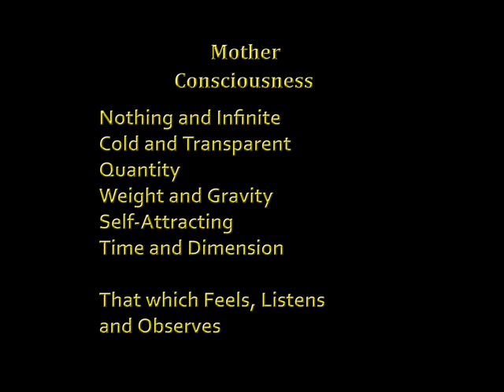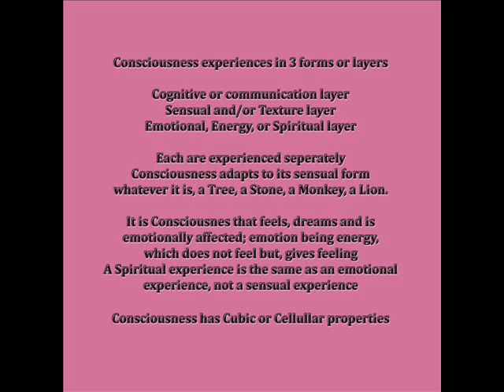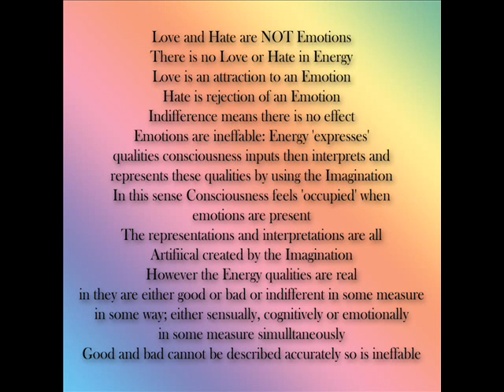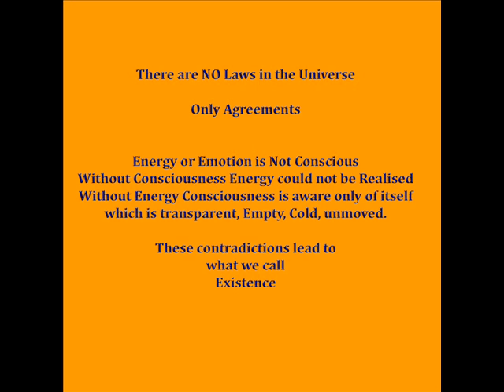Confused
Short guitar Instrumental